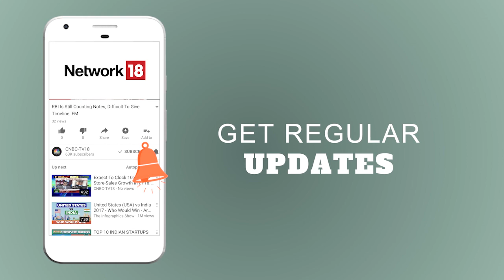Smitha V Crishna, of Godrej Tops the 100 Wealthiest Women in India List: Kotak Wealth Hurun Report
Kotak Wealth Hurun Women 2018: Smitha V Crishna, of Godrej has topped the list in Kotak Wealth Hurun - Leading Wealthy Women 2018 with a net worth of Rs 37,570 crore. We take a look at top 10 names.